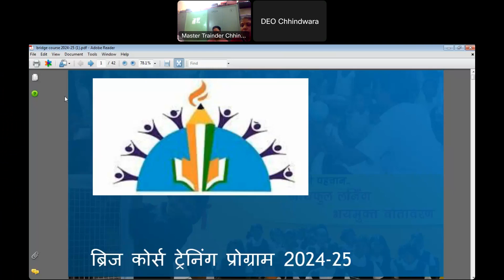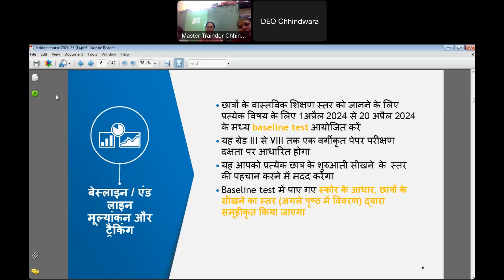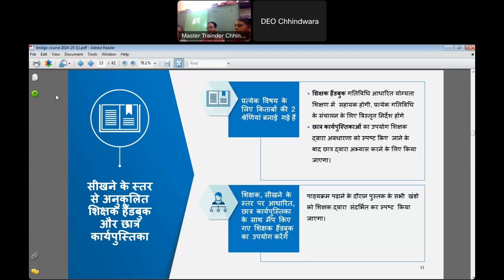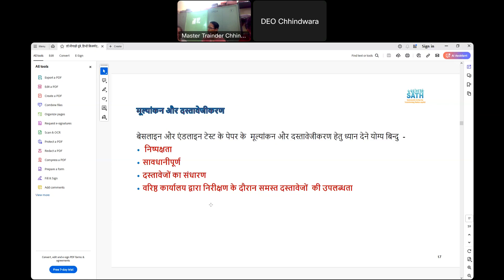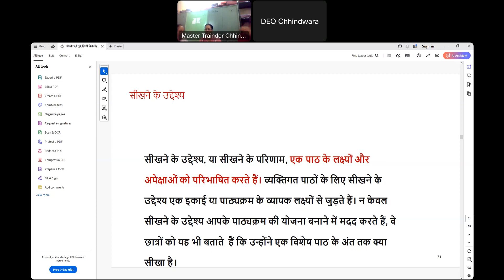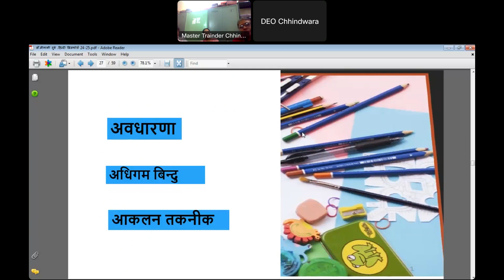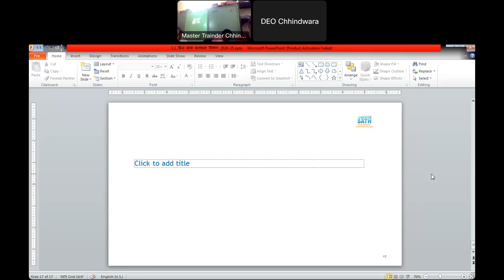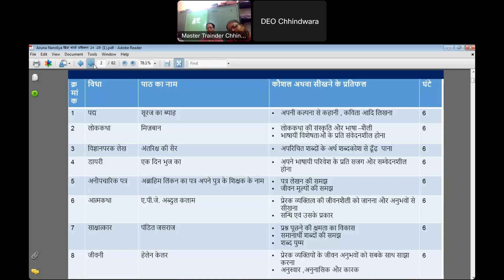Bridge Course Training Subject - Hindi || ब्रिज कोर्स प्रशिक्षण विषय - हिन्दी | शिक्षक जरूर देखें